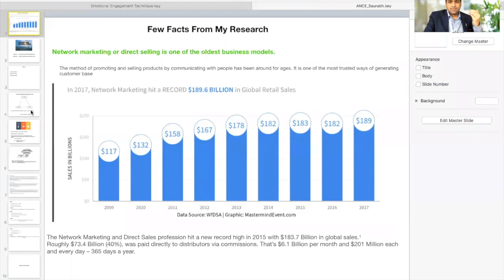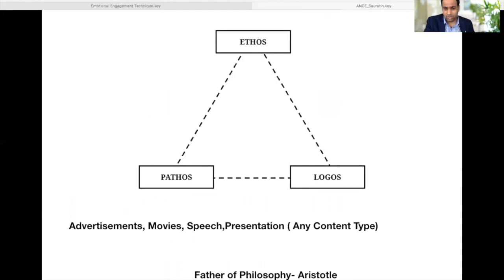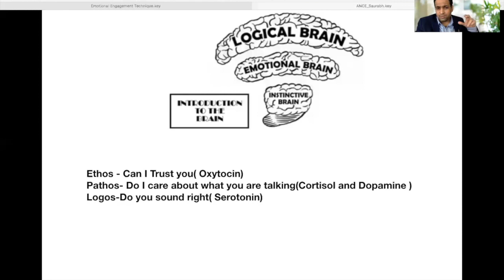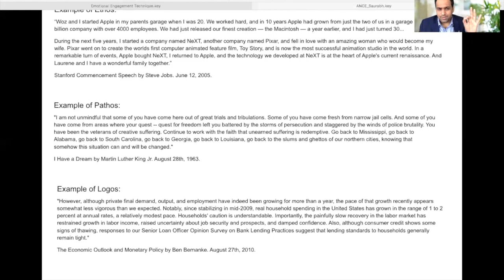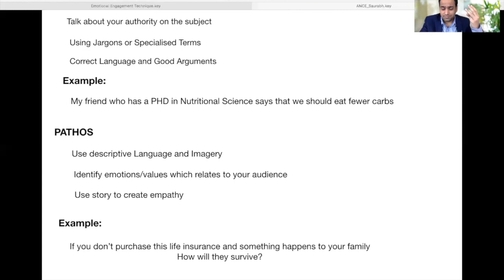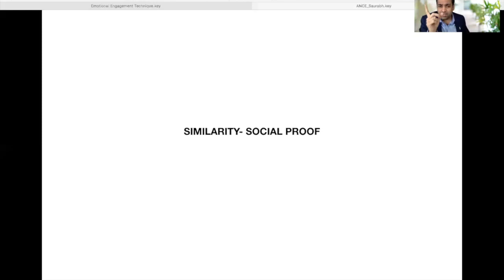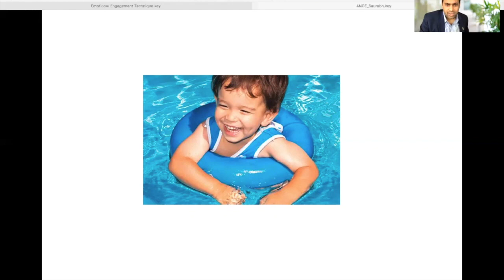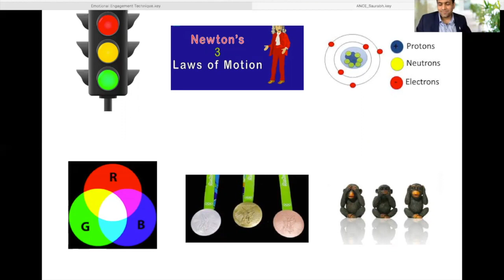ANCE2020 SAURABH CHHARIA SESSION